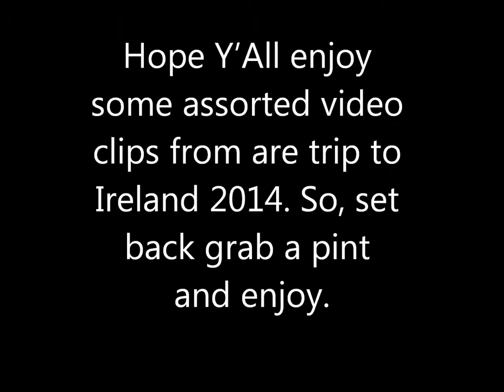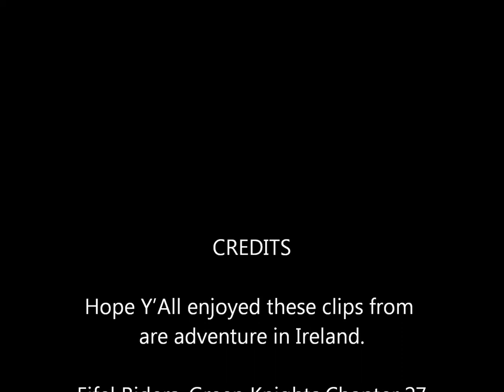Movie clips of Ireland 2014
Group of friends making a trip to Ireland for the KRT 2014